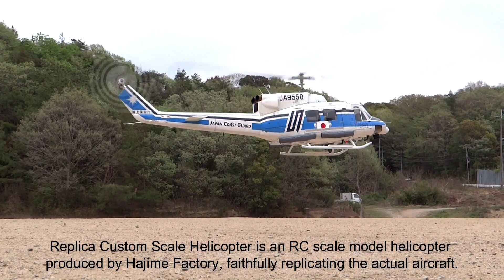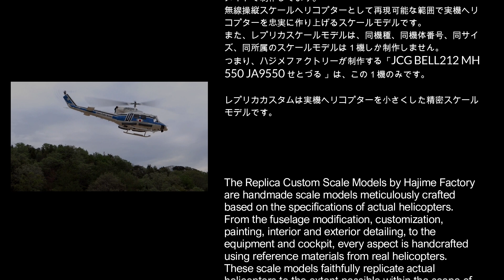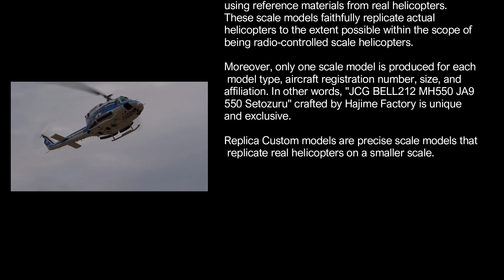RCスケールヘリコプター再生速度30％ スロー再生 / 海上保安庁 Bell 212 レプリカ カスタム RC スケールヘリコプターモデル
YouTubeChannelに投稿した動画に「再生速度かえたらバタバタ音がはっきり聞こえそう。」とコメントがありましたので再生速度30％で編集してみました😊
実機のロータースピードが300～400rpmなので再生速度30％にすると、RCスケールヘリコプターも大体、330～350rpm前後なので、実機のようなバタバタ音が再現されますね。
いや～いい音だわ！
もちろん、実機とはローター素材や形状また構造も違うので同じにはなりませんが100％再生よりも、イイ感じのローターサウンドです😊

"Playback speed 30% Slow playback"
Japan Coast Guard Bell 212 made by Hajime Factory
Replica Custom R/C Scale Helicopter
"Replica Custom Scale Helicopter is an RC scale model helicopter produced by Hajime Factory, faithfully replicating the actual aircraft."